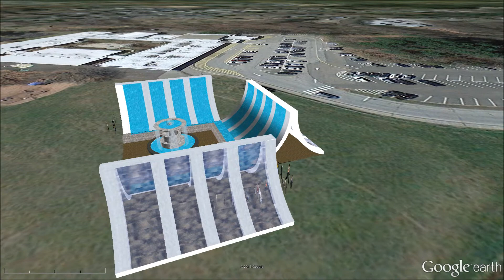School Design Project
First Draft School Design Project